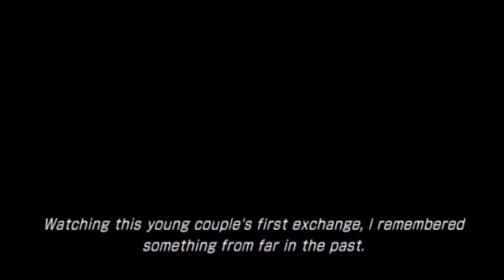Lightning Returns: FF13 Commentary #121, Day 6: Yusnaan: Adoring Candice, A Testing Proposition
This is video #121 in my playthrough of Lightning Returns: Final Fantasy XIII. This video contains commentary.

Lightning will now finish up a couple of side quests in Yusnaan before moving on to continue exterminating monsters.

In Pleasure Alley, she talks to Tomesso to turn in the Gift Glasses that she got earlier that day for the quest "Adoring Candice" (time 2:03). The quest rewards include 1,400 gil, a Heart Glasses adornment, an Onion Knight's Helm adornment, and some stat gains.

Next, she heads to the Coliseum Square to talk to Alchemist Velno for the quest "A Testing Proposition" (time 8:51). She has already tested out Velno's Mirakle Nektar while inflicted with three status ailments. However, Velno needs to use Lightning in a sort of advertisement. Light must now use the "Nektar of the Gods" in any bout in the Slaughterhouse. Opportunistic little...

So, Lightning talks to Slaughterhouse Zoe to enter a match in the coliseum (time 12:56). Lightning consumes the Nektar of the Gods and proceeds to smash a Reaver with the Bravery and Faith buffs.

Then, she reports her success to Velno (time 15:22). Velno's rewards include the new Nektar of the Gods Omega. This gives Lightning Bravery, Faith, and Regen. Based on what she says, I wonder if she is the one buying Soul Seeds from Soul Seed merchants.

The other rewards for FINALLY completing "A Testing Proposition" include 3,500 gil, a Scholar's Mortarboard adornment, and good stat gains. Also, from now on, Lightning can buy Nektar of the Gods Omega for 1,280 gil per vial.

Lightning next takes advantage of the Death Game to fill up her EP (time 21:38).

This video is part of my Lightning Returns: Final Fantasy XIII Playthrough playlist. I am playing on the PlayStation 3.

Played on PlayStation 3. Recorded with the WinTV-HVR 950Q tuner and the WinTV 7 recording software. Produced with Adobe Premiere Pro CS6.